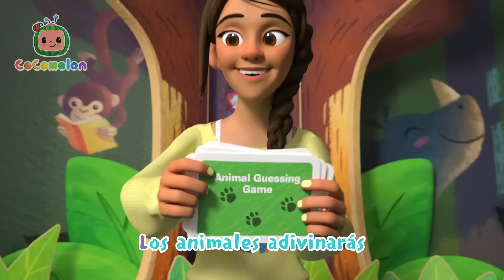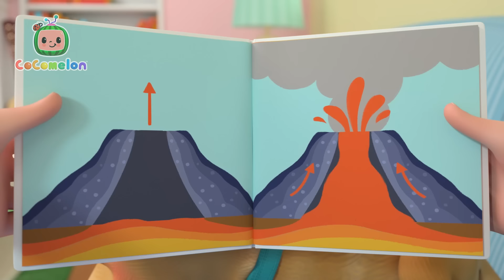Bajo del mar (Submarino) | CoComelon y los animales 🍉| Dibujos para niños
00:00 Bajo del mar (Submarino)
02:47 La casa embrujada de Emmy
05:20 Emmy está enferma
07:44 El cohete a la luna de Mimi
10:20 Así se hace - Pirata
12:52 Oveja negra - Animales de fantasía
15:27 Decoremos nuestra villa - Animales de fantasía
18:12 El viejo MacDonald - Animales de fantasía
20:46 Cumpleaños de Emmy
23:16 Las ruedas del autobús - Animales de fantasía
25:52 5 animalitos saltando en la cama
28:40 Animales Marinos
31:02 El baile animal
33:53 Adivina el animal
37:20 CCM0286 - El viejo MacDonald (Versión para bebés)
40:03 Vuelta a la escuela
43:00 Hora de Irnos
45:49 En el estanque
48:44 ¡Si estás feliz, lo sabes!
51:24 Las sillas musicales
54:12 ¡Helado de frutas!
56:47 Día de San Valentín
59:34 El piso es lava